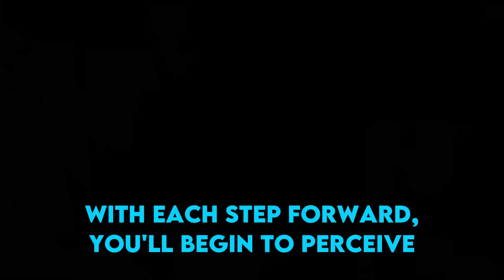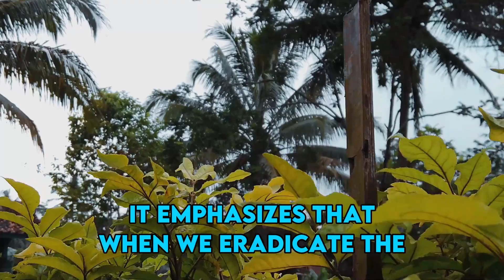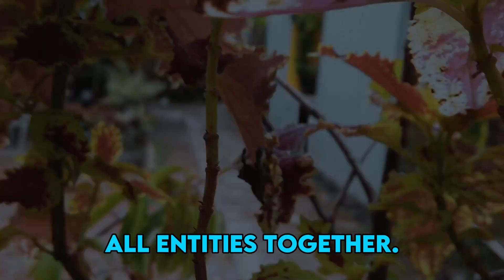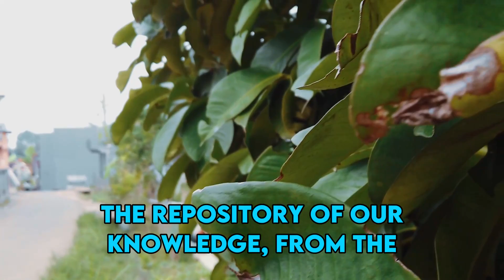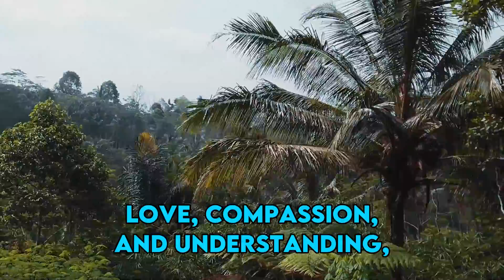You will comprehend these three divine truths after a spiritual awakening | Spirituality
Have you ever felt like you're just going through the motions of life, like you're on autopilot and not really living? Maybe you've even started to question your sanity or wonder if there's something wrong with you. But what if I told you that this feeling could actually be the start of a powerful spiritual awakening?